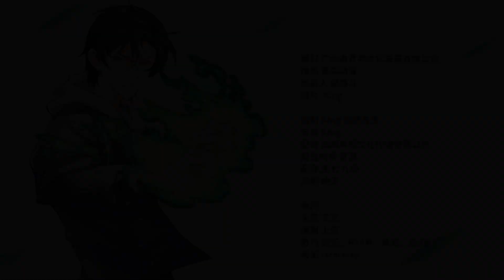Eng Sub【这个修士来自未来】 The Cultivator From the Future - Episode 48 Stupid Threaten 48 愚蠢的要挟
异星科技，人类武修，两个世界的碰撞和交锋。巅峰强者，异星惨败，重生高中时代！这一世，唐明决定强势崛起，守护世界。前世女神，天才少女，性感老师，长腿御姐，异国公主统统收入麾下！
【改编自青葶动漫出品的同名漫画/小说《这个修士来自未来》】
Alien technologies, human martial arts, resulting the collision and confrontation between two worlds. A former peak powerhouse reborn in his high school age after suffered a fiasco with the alien! In this life, Tang Ming swears to rise up strongly and protect the world. Goddesses since previous lives, talented girls, sexy teachers, long-legged sisters, and princesses from other countries would be all included in his ranks in this life! [Adapted from the manga/novel of the same name "The Cultivator From the Future" produced by Qing Ting Anime]